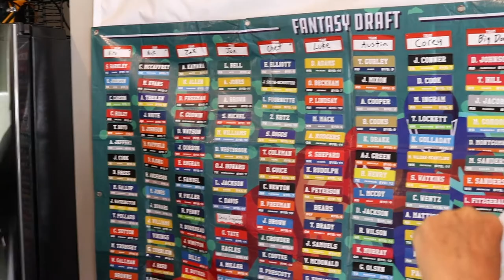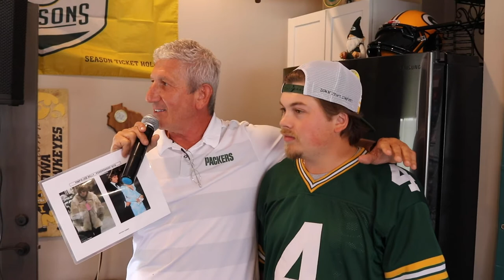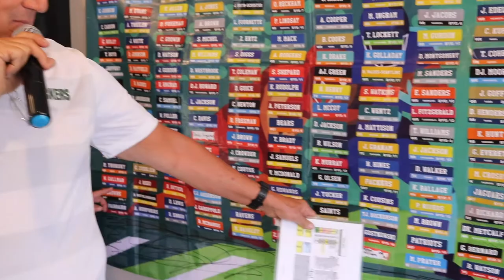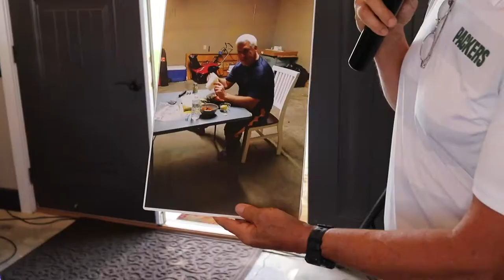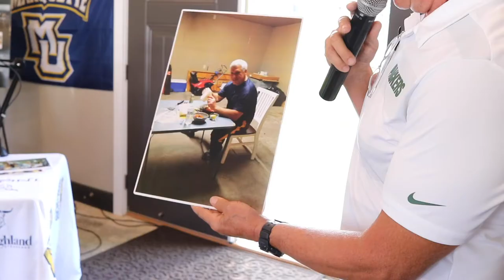The Rich and Ron Show: Tailgate Edition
In this special tailgate edition, we are at Ron Hallstrom's house tailgating before the Green Bay Packer's last pre season football game. We talk about football, food, drinks, and fun! We enjoy an incredible tailgate meal of steak, grilled vegetables, and was it down with wine and old fashions. Come hang out with us at the tailgate party!